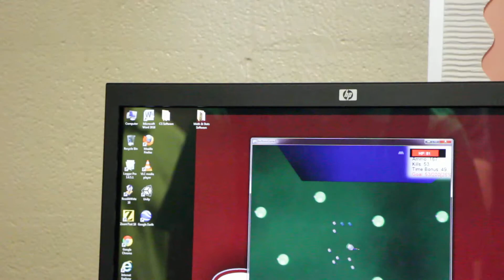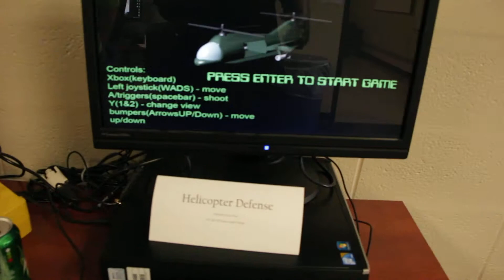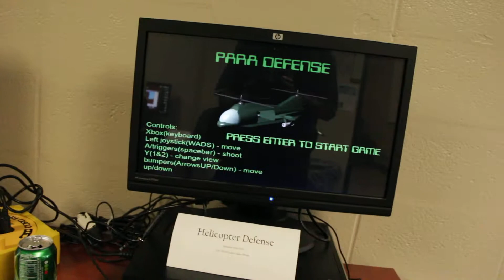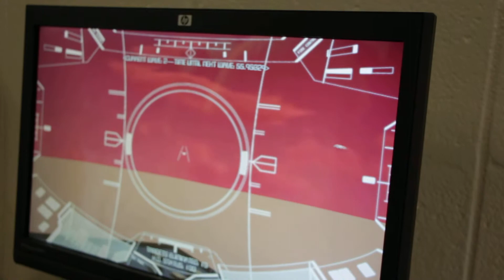EKU Game Fest 2013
5/8/2013 Game Exhibition of student work from CSC 316, CSC 491 and Spring Game Jam.  Walkthrough video by Andre Morrison.